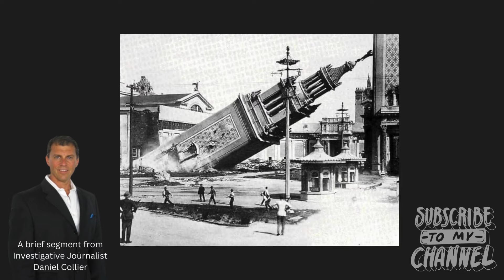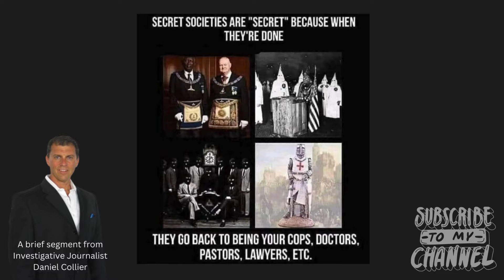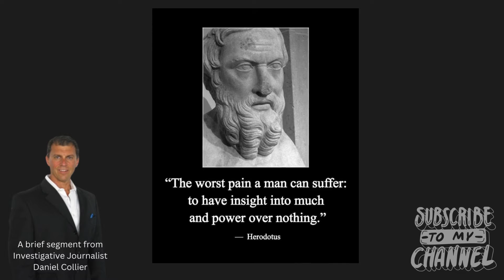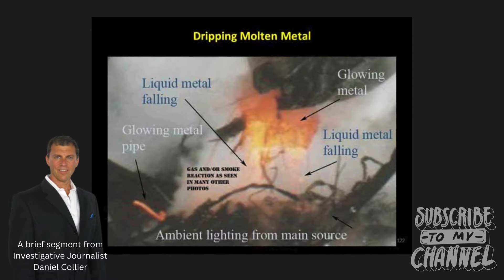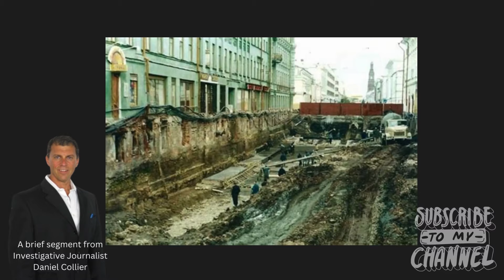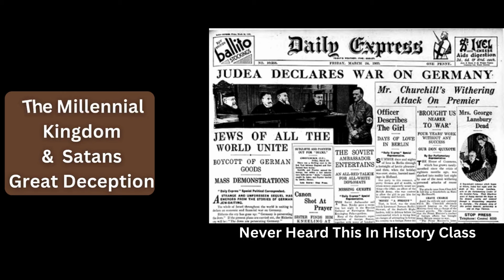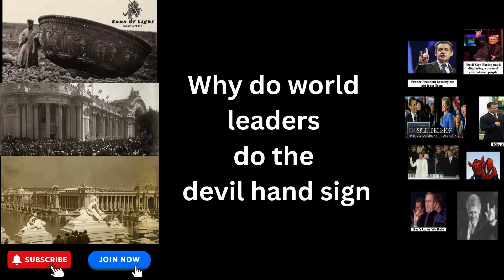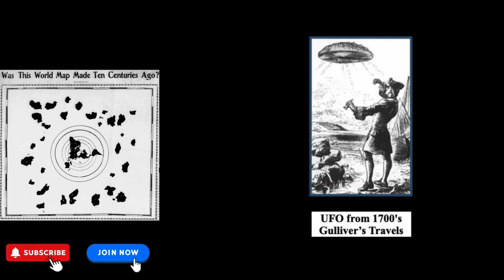The Hidden Truth About Jesus' Millennial Reign Uncovered! (VIRAL 2024)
GET YOUR " FREE COPY " BEFORE ITS BANNED AGAIN / HERE IS THE LINK TO PAPER BACK and DIGITAL BOOKS
REASON TO BELIEVE

REGISTER HERE TO GET THE "DECODING THE WORLD" PRIVATE EVENT VIDEO  THAT GIVES YOU PROOF "CONSPIRACIES" TO DECEIVE YOU ARE REAL -